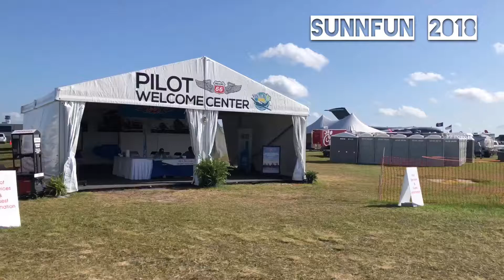Sun n Fun 2018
Take a stroll around Lakeland Linder Regional Airport during Sun n Fun 2018. Nothing beats an airshow and an airport filled with warbirds.